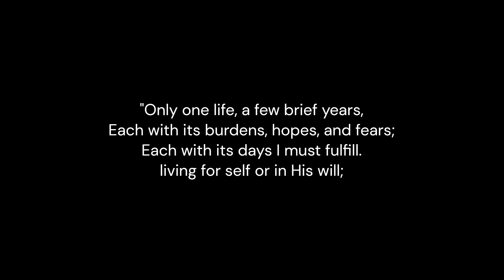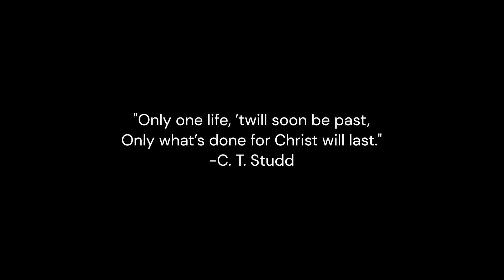Poetry: We have One Life.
A five minute video about poetry: the brevity of life and the spiritual walk.